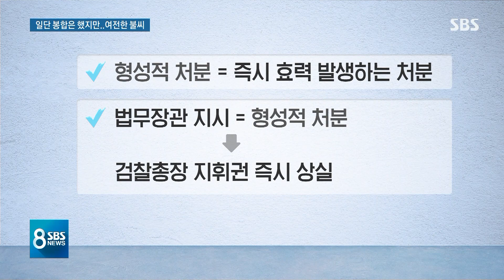추미애-윤석열 갈등 1주일 만에 봉합…불씨는 여전 / SBS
다음은 법무부와 검찰총장 사이의 갈등 짚어보겠습니다. 먼저 어제(8일)오늘 있었던 일을 먼저 정리를 해드리면 채널A 기자 강요 미수 의혹 사건과 관련해서 추미애 장관이 어제 윤석열 총장에게 오늘 오전 10시까지 입장을 밝혀라, 이렇게 최후통첩을 했었습니다. 그러자 윤 총장이 일종의 절충안으로 독립적인 수사본부를 만들겠다는 건의안을 올렸는데 2시간도 안 돼서 추 장관이 윤 총장의 건의 내용을 거부했습니다. 결국 윤 총장이 오늘 오전 "총장은 수사지휘권이 박탈됐기 때문에 서울중앙지검이 자체 수사를 할 수밖에 없다"고 밝히면서 1주 만에 갈등은 일단 봉합된 것으로 보입니다. 하지만 그 갈등의 불씨는 여전해 보입니다.
먼저 배준우 기자입니다.